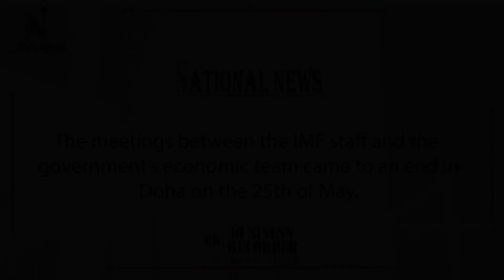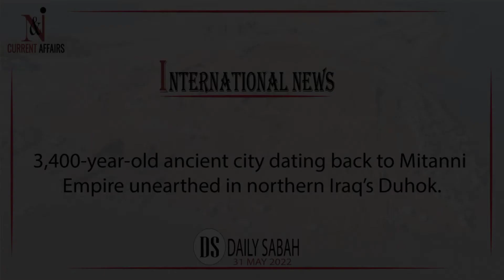Nepal Plane Crash: Debris of crashed Tara Air plane found in Mustang | Latest English News | NANDICA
The Nepali Army has managed to reach the wreckage of the Tara Air plane and has shared the first images from the site. The aircraft with 22 people including four Indians onboard went missing on Sunday.

About Channel:

National and international current affairs 2022 -The World is One News, examines global issues with in-depth analysis. We provide much more than the news of the day. Our aim to empower people to explore their world. With our team in pakistan, we bring you news on the daily bases. We deliver information that is not biased. We are journalists who are neutral to the core and non-partisan when it comes to the politics of the world. People are tired of biased reportage and we stand for a globalised united world. So for us the World is truly One.